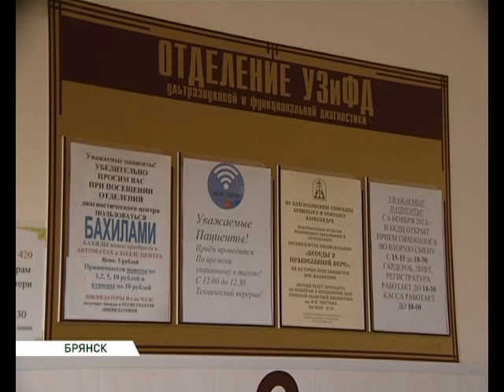БКДЦ новые услуги 12 10 16